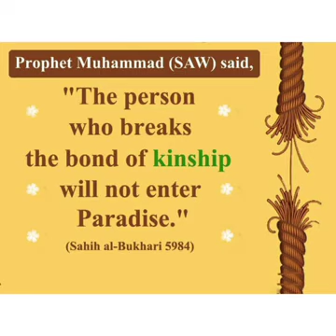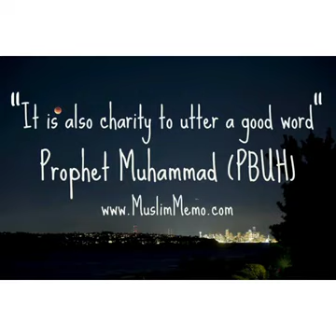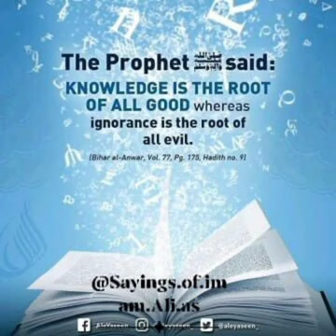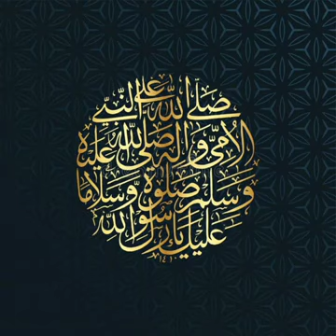क़दम क़दम पर कदूरत थी आदमी के लिए (नात पाक) अफ़रोज़ जहाँ